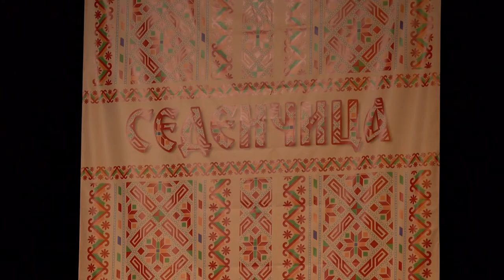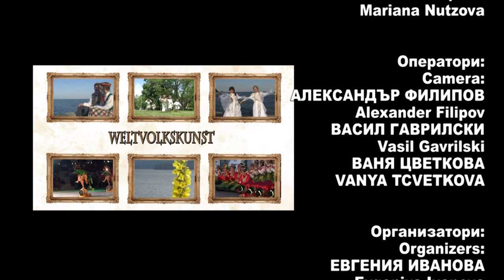World Folklore Arts 448 HD (April 2022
1. „Атарули” - Ансамбъл "Shavnabada" - гр. Тбилиси, Грузия
2. „Спиш ли, Фанке“ - Фолклорна формация „Змейчани“ към Сдружение „Фолклорна формация „Змейчани“ - с. Змейца, общ. Доспат
3. „Руске ле“ - Фолклорна формация „Змейчани“ към Сдружение „Фолклорна формация „Змейчани“ - с. Змейца, общ. Доспат
4. “Suita de dansuri” - Фолклорен ансамбъл "Muguraşii Pietrei Craiului" - гр. Зарнещи, Румъния
5. “Росни ми, росни, Росице” - Лили Андонова към НЧ "Възраждане - 1935 г." - гр. София
6. “Гълъб гука” - Ганка Божилова към НЧ "Възраждане - 1935 г." - гр. София
7. „Пуста младост“ - Ансамбъл „Зорница” - гр. София

1. „Ataruli” - Ansambal "Shavnabada" - gr. Tbilisi, Gruziya
2. „Spish li, Fanke“ - Folklorna formatsiya „Zmeychani“ kam Sdruzhenie „Folklorna formatsiya „Zmeychani“ - s. Zmeytsa, obsht. Dospat
3. „Ruske le“ - Folklorna formatsiya „Zmeychani“ kam Sdruzhenie „Folklorna formatsiya „Zmeychani“ - s. Zmeytsa, obsht. Dospat
4. “Suita de dansuri” - Folkloren ansambal "Muguraşii Pietrei Craiului" - gr. Zarneshti, Rumaniya
5. “Rosni mi, rosni, Rositse” - Lili Andonova kam NCH "Vazrazhdane - 1935 g." - gr. Sofiya
6. “Galab guka” - Ganka Bozhilova kam NCH "Vazrazhdane - 1935 g." - gr. Sofiya
7. „Pusta mladost“ - Ansambal „Zornitsa” - gr. Sofiya